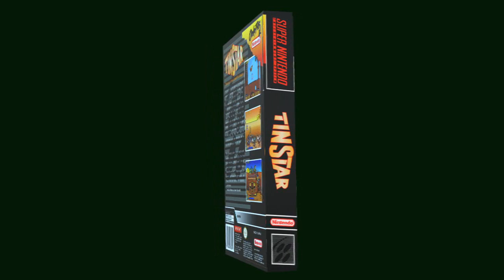Tin Star chroma